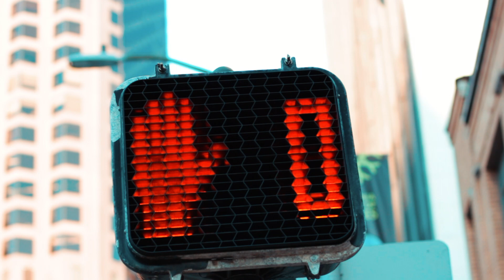San Francisco - Scott Mckenzie (EN ESPAÑOL) | Abel Jazz Cover